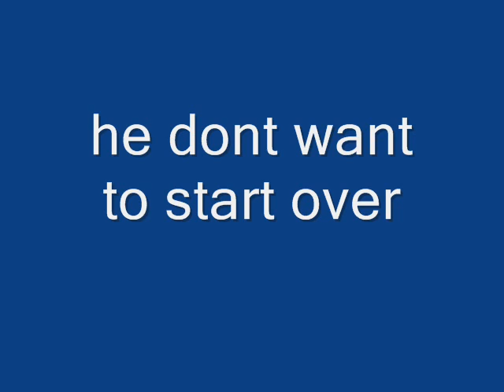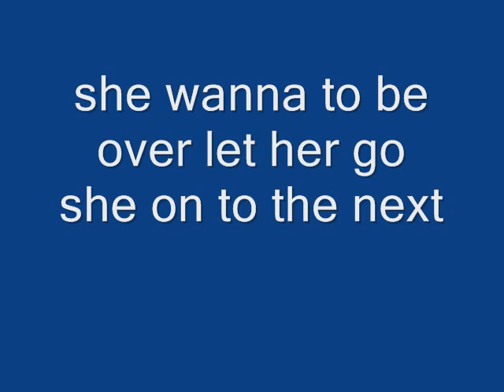jaymullah she wanna be over